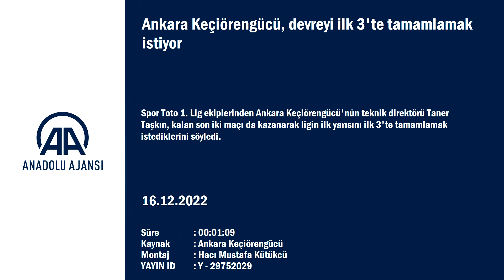Ankara Keçiörengücü, ilk devre hedefini belirledi!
GÖRÜNTÜ DÖKÜMÜ :
- Ankara Keçiörengücü'nün teknik direktörü Taner Taşkın'ın açıklamaları Ankara Keçiörengücü, devreyi ilk 3'te tamamlamak istiyor
- Teknik direktör Taner Taşkın:
"Takımımız bu ligde neler yapabileceğini gösterdi. Süper Lig yarışının içinde artık 'biz de varız' diyebilirim"
- "Ligde kalan son 2 maçı da kazanarak devreyi üst sıralarda tamamlamak istiyoruz"
ANKARA (AA) - FATİH GAZİOĞLU - Spor Toto 1. Lig ekiplerinden Ankara Keçiörengücü'nün teknik direktörü Taner Taşkın, kalan son iki maçı da kazanarak ligin ilk yarısını ilk 3'te tamamlamak istediklerini söyledi.
Taşkın, AA muhabirine yaptığı açıklamada, takımın bu sezon lige iyi başladığını belirterek, "Ligde oynadığımız 16 maçta 8 galibiyet, 5 beraberlik, 3 mağlubiyetle toplam 29 puan aldık. Şu an averajla 4. durumdayız. Ligin ikinci sırasında yer alan Pendikspor ile aynı puandayız. Hedefimiz ilk yarıyı ilk 3'te tamamlamak." dedi.

- "Devreyi üst sıralarda tamamlamak istiyoruz"

Taner Taşkın, ligde kalan Yeni Malatyaspor ile Eyüpspor maçlarını kazanarak Süper Lig yarışında iddialı bir takım olduklarını ispatlamak istediklerini kaydetti.
Spor Toto 1. Lig'in 17. haftasında Adanaspor'u 1-0 yendiklerini anımsatan Taşkın, hak ettikleri bir galibiyet aldıklarını savunarak, "Adanaspor maçının zor olacağını biliyorduk. Adanaspor'a Eyüp Arın hoca geldikten sonra Adanaspor çok iyi oynamaya başladı. Bana göre bu ligin iyi takımlarından birisi. Ön taraf ve orta sahada iyi oyunculara sahip. Çok tedbirli olmamız gerekiyordu. İlk devrede bunu başardık. İkinci devrede bunu baskın bir oyunu tercih ettik. Neticede ligin yukarısına doğru ivme almamız için yüzde 100 kazanmamız gereken bir maçtı. Sonuç olarak zor olan bir maçta 1-0 galip geldik." diye konuştu.
İlk devrenin bitmesine 2 hafta kaldığını hatırlatan Taşkın, "Takımımız bu ligde neler yapabileceğini gösterdi. Süper Lig yarışının içinde artık 'biz de varız' diyebilirim. Ligde bu hafta Yeni Malatyaspor ve ilk yarının son haftasında Eyüpspor ile oynayacağız. Kalan bu son 2 maçı da kazanarak, devreyi üst sıralarda tamamlamak istiyoruz." ifadelerini kullandı.